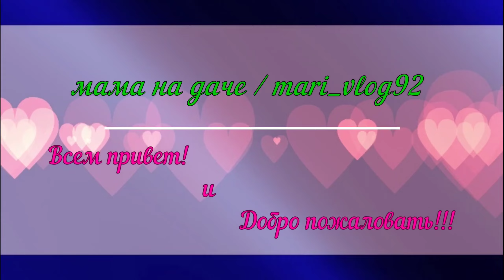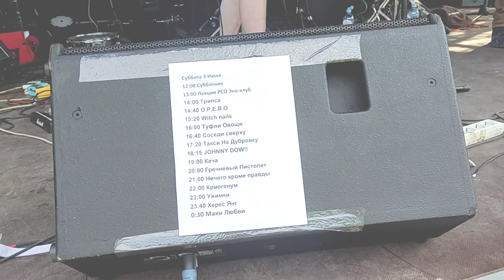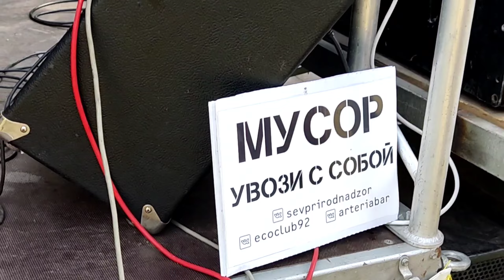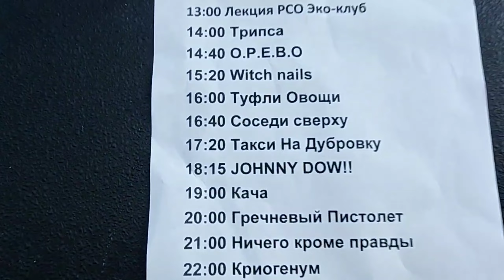Севастополь, моя поездка в лес и обзор, музыкальный фестиваль BLACKRIVER FEST, ARTERIA • ART BAR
🔴 "МАНИКЮР, ЭКО-ТОВАРЫ, ПП, ЗОЖ, КРАСОТА⁩ и жизнь без химии | эко-бьюти сообщество, Севастополь Крым Планета"

Также здесь вы найдёте:
- КУЛИНАРНЫЕ РЕЦЕПТЫ,
- ЮМОР,
- ПСИХОЛОГИЯ,
- МОТИВАЦИЯ,
- ЛАЙФХАКИ И ПОЛЕЗНОСТИ,
- СЕКРЕТЫ КРАСОТЫ И ЗДОРОВЬЯ,
- СТАТЬИ И ВИДЕО,
- ОБЗОРЫ И ИНФА ПО ЭКО-ТОВАРАМ,
- КОНСУЛЬТАЦИИ, ПОМОЩЬ В ПРИОБРЕТЕНИИ И ДОСТАВКЕ,
- СОТРУДНИЧЕСТВО,
- НОГТЕВОЙ СЕРВИС ДЛЯ ЖЕНЩИН И МУЖЧИН,
- ИДЕИ ДИЗАЙНОВ НОГОТКОВ,
- РЕКОМЕНДАЦИИ ПО УХОДУ

Буду рада стать полезной.

🔴 Мой ЯндексДзен 🎥 (статьи и видео-сюжеты, личный блог):
"Мама на даче / mari_vlog92"

ПРИСОЕДИНЯЙТЕСЬ!
У меня красиво, чисто, гигиенично, здорово и интересно!

P.S.  Есть вопросы? Задавайте в Телеграм!